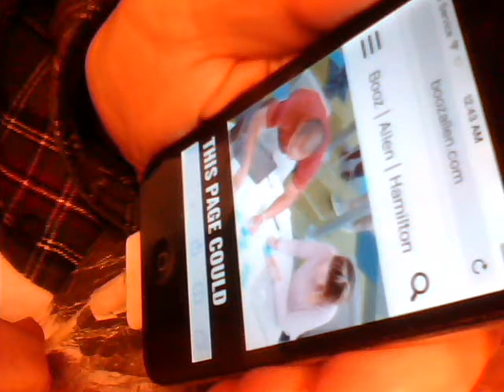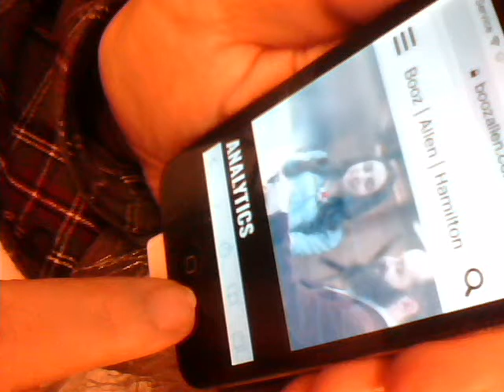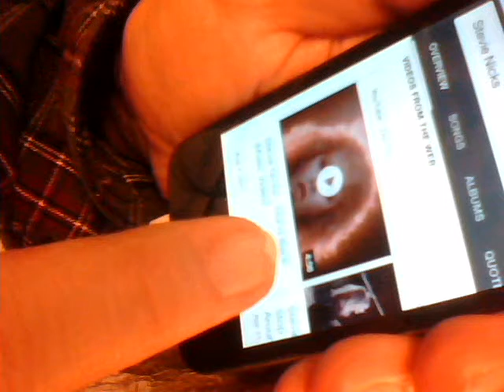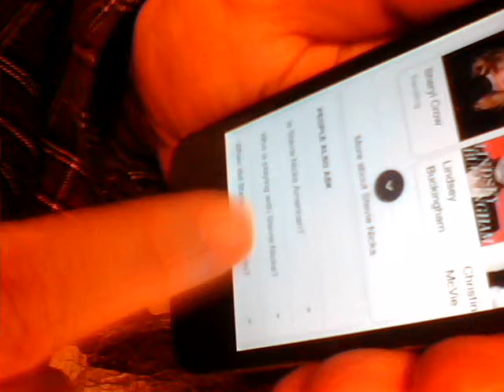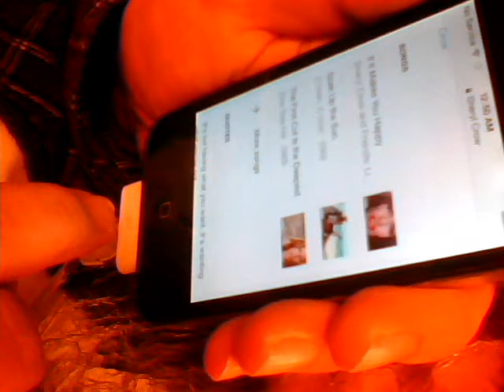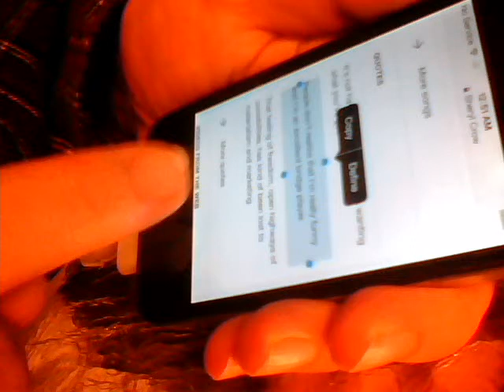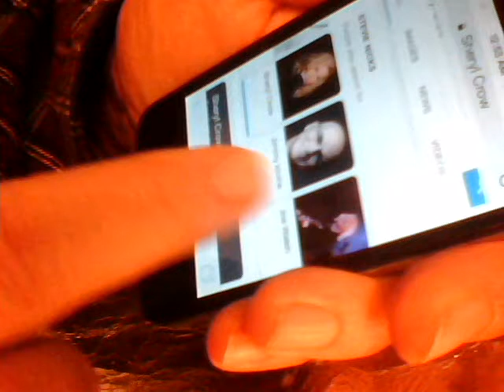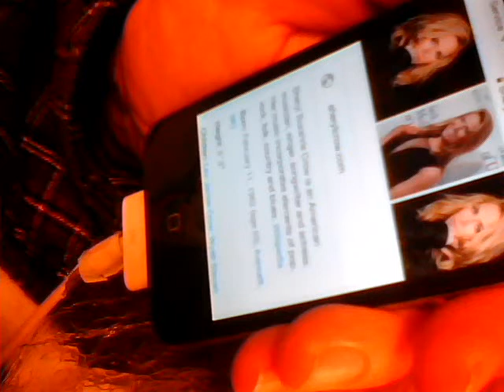Online Search Tutorial Video 68